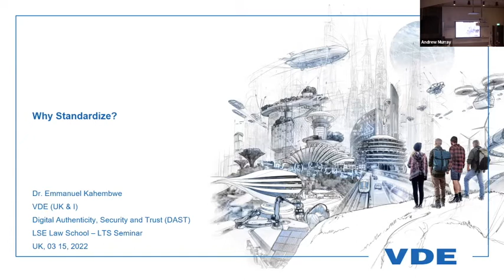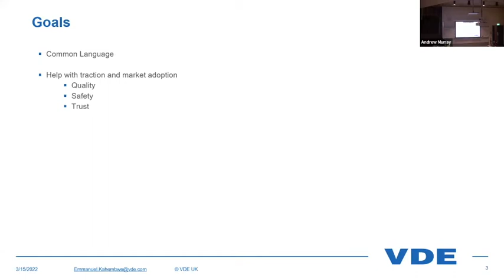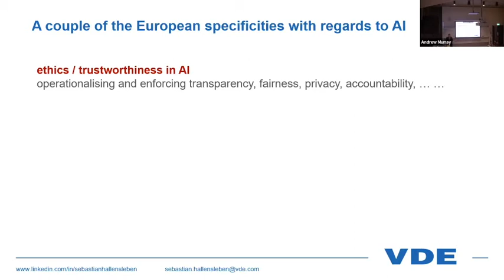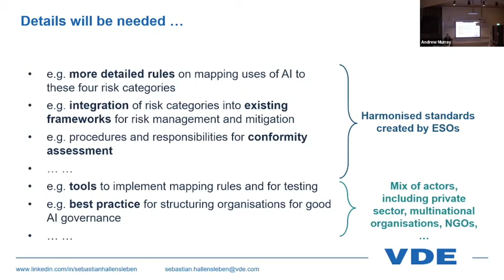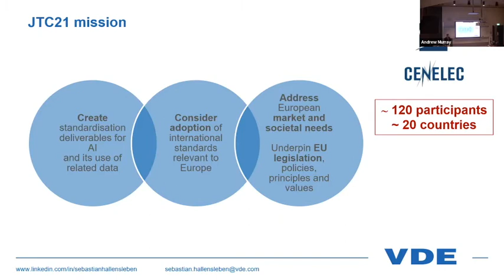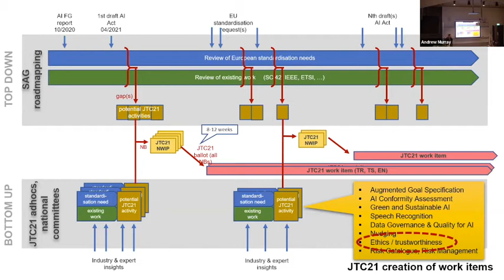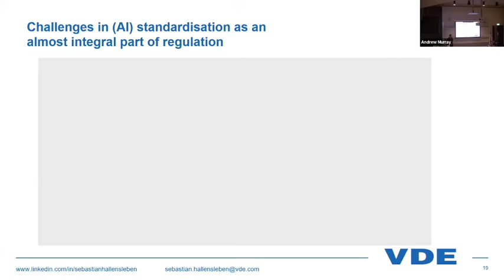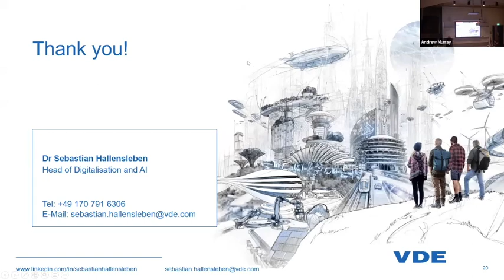Drafting the European AI Act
In the fourth and final LTS 2022 Seminar Dr. Emmanuel Mbabazi and Dr. Sebastian Hallensleben of VDE will discuss the process of developing and drafting the EU AI Act.

Dr. Emmanuel Kahembwe is a member of the ART/1 Committee on Artificial Intelligence at the British Standards Institution (BSI). He is also a member of the European Committee for Electrotechnical Standardization (CEN-CENELEC) WG on Digital Sovereignty. He is an alumni of The University of Edinburgh (MSc & PhD), Heriot-Watt University (PhD), Napier University (BSc), The Edinburgh Centre for Robotics and The Heidelberg Laureate Forum. His expertise spans the fields of AI, Robotics, Autonomous Systems, High Performance Systems and Games Development. He is the CEO of VDE UK, part of the VDE group, which is Europes oldest and largest technology organisation.

Dr. Sebastian Hallensleben chairs AI standardisation in Europe (CEN-CENELEC JTC21), leads AI risk assessment within OECD ONE.AI and is a thought leader on the operationalisation of AI Ethics, including in international standardisation at IEC. He is Head of Digitalisation and AI at VDE, one of the largest independent technology organisations worldwide.

This event was first presented at the LSE Law School on 15 March, 2022.